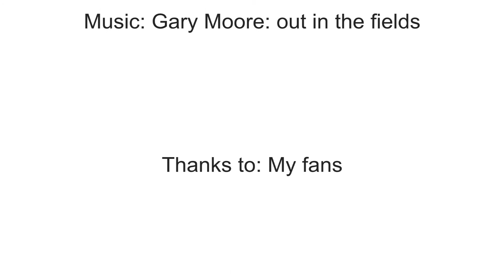Do you remember the winter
This is a video of the winter. Look at this train when it comes past like a snow plow
Music Gary Moore Phil Lynnot - Out in the fields